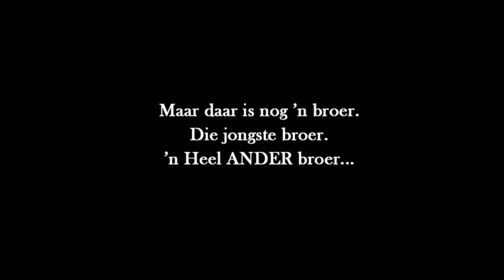Die Boosaardige Broers Botha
Buskruit, Brom en Breker Botha is boosaardige lummels - manlik, moeilik en moorddadig. En hulle is oortuig daar's iets fout met hulle jongste broer, Bulelani, want hy's glads te maer en skraal. Hy lees te veel boeke, en al waarmee hy ooit 'n dier sal skiet, is met 'n kamera. Bulelani is klein, maar as jy nie sterk is nie, moet jy slim wees. Veral as jy drie boosaardige broers 'n paar lewenslesse wil leer!

Skrywer en Illustreerder
Adeline Radloff
Alex van Houwelingen (illus.)